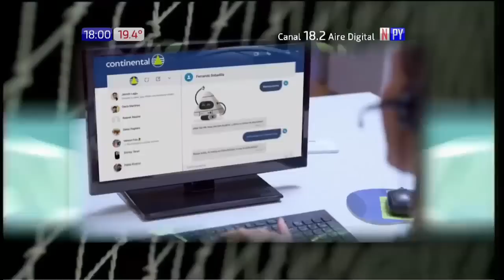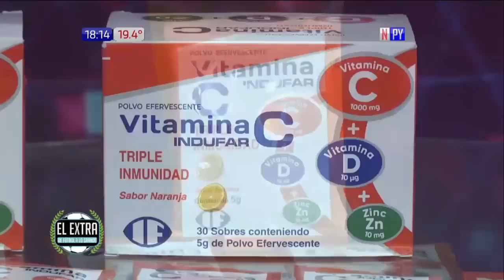Chiqui Arce y Julio Cesar Caceres contra las declaraciones de Tiburon Torres - EL EXTRA DE FALG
Programa del 15 de Junio del 2022
00:00 La llegada de Enciso a Londres

CERRO PORTEÑO

01:31 Declaraciones de Juan Jose Zapag (Varios Temas)
13:17 Declaraciones de Robert Piris Da Motta
18:37 Arbitraje de Cerro vs Resistencia

OLIMPIA

19:20 Declaraciones de Julio Cesar Caceres (Varios Temas)